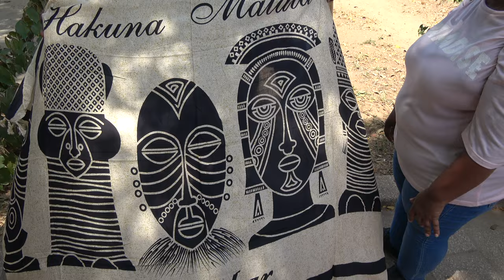Walking Tour in Stone Town on Zanzibar Island - Tanzania Nov 2021 Roots & Culture Journey